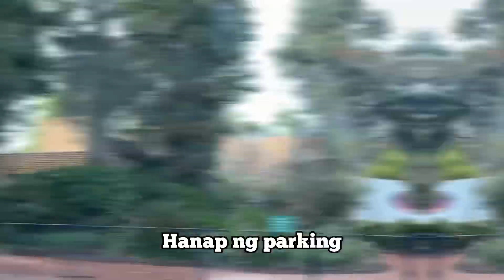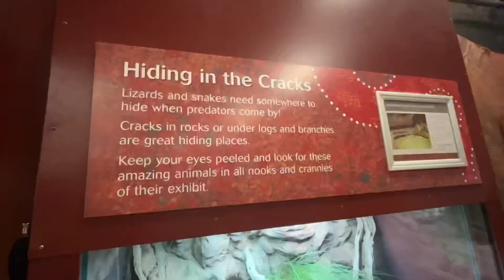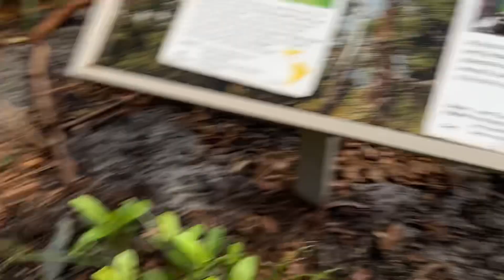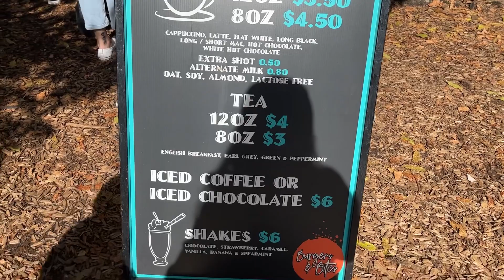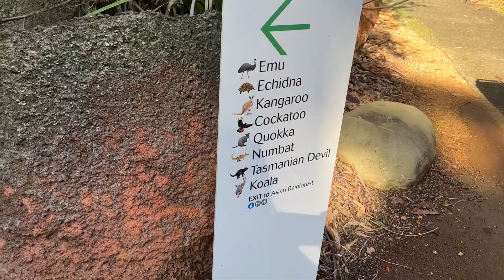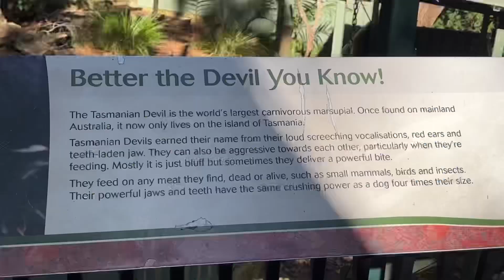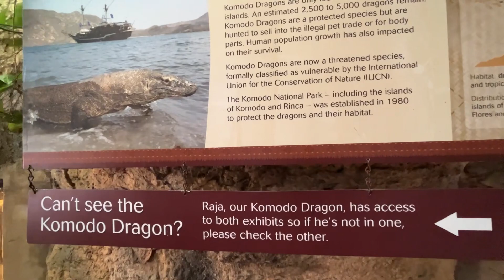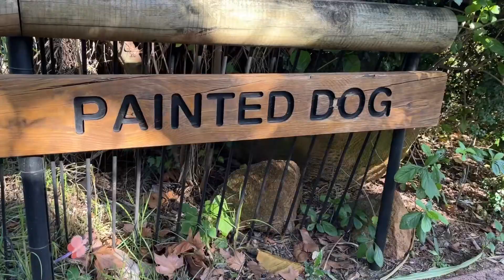What are the animals you can see in Perth Zoo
This is late upload.
The video taken when went to the Zoo last winter 2023